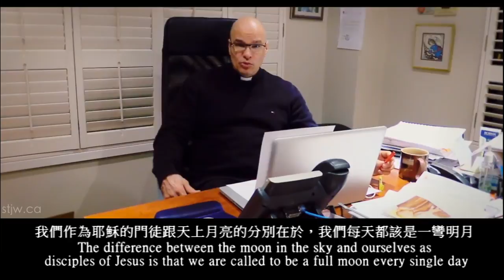生命恩泉2014晚宴： Fr. Mario Salvadori 的話 FLL Gala 2014: Message from Fr. Mario Salvadori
聖若瑟勞工主保堂主任司鐸Fr. Mario Salvadori講述平信徒如何能藉著新福傳把耶穌的福音帶給所有人。
Fr. Mario Salvadori, pastor of St. Joseph the Worker Catholic Church, talks about how lay Catholics can spread the Good News of Jesus through New Evangelization.